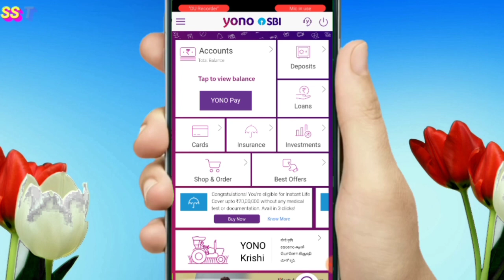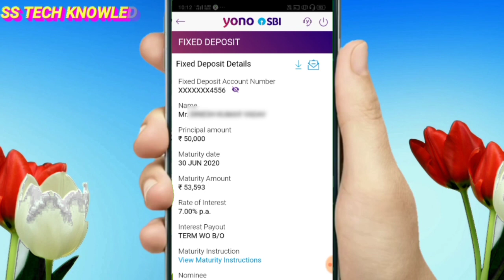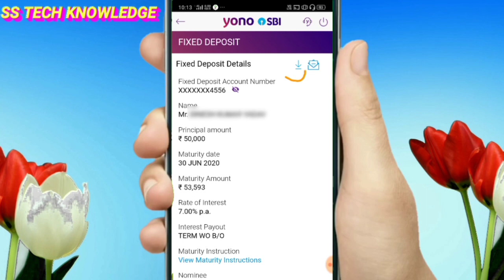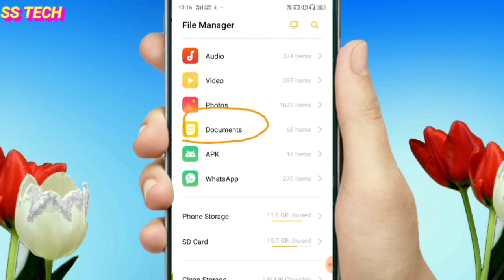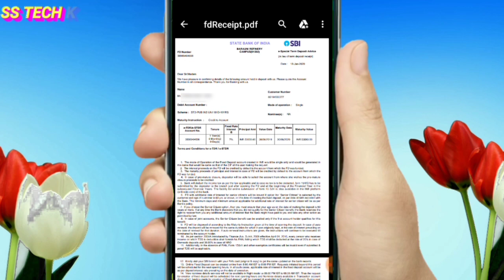How to download fd receipt in yono sbi | yono sbi me fd receipt kaise download Karen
Is video me Maine bataya hai ki aap Yono SBI me apne fd receipt ko kaise download kar sakte hai,agar aapko aisi hi video dekhna pasand hai to mere is channel SS Tech Knowledge ko subscribe jarur Kar lijiye.